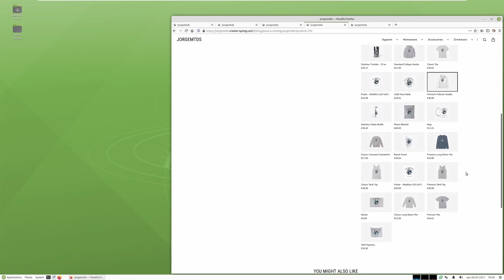Bora Bora (French Polynesia)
ENGLISH: Bora Bora is an island group in the Leeward Islands. The Leeward Islands comprise the western part of the Society Islands of French Polynesia, which is an overseas collectivity of the French Republic in the Pacific Ocean. Bora Bora has a total land area of 30.55 km2 (12 sq mi). The main island, located about 230 km (143 mi) northwest of Papeete, is surrounded by a lagoon and a barrier reef. In the center of the island are the remnants of an extinct volcano, rising to two peaks, Mount Pahia and Mount Otemanu; the highest point is at 727 m (2,385 ft). Bora Bora is part of the Commune of Bora-Bora, which also includes the atoll of Tūpai. The languages spoken in Bora Bora are Tahitian and French. However, due to the high tourism population, many natives of Bora Bora have learned to speak English.
PORTUGUÊS: Bora Bora é uma ilha do grupo das Ilhas de Sotavento do arquipélago de Sociedade, na Polinésia Francesa, um território ultramarino francês localizado no Oceano Pacífico. A ilha está situada a cerca de 230 quilómetros a noroeste de Papeete (Taiti), encontra-se rodeada por uma laguna delimitada por um recife de coral de onde sobressaem algumas pequenas ilhotas, os motus. No interior deste arco erguem-se dois picos, o Monte Pahia e o Monte Otemanu, este último com 727 m de altitude (o ponto mais alto da ilha), reminiscências de um vulcão entretanto extinto. O nome original da ilha em língua taitiana, Pora Pora, pode ser traduzido como nascida primeiro.

Locations:
00:00:00 Taking off from Motu Mute airport (NTTB)
00:24:15 Landing at Tupai airport (NTTU)

Vehicle: Supermarine Spitfire Mk IXc